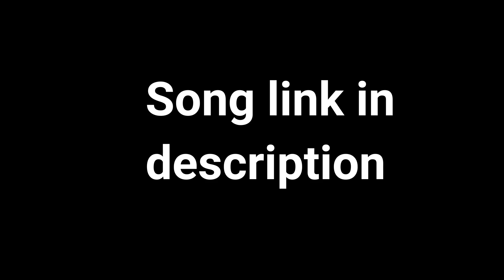CS:GO FragMovie (by SHELDUP)